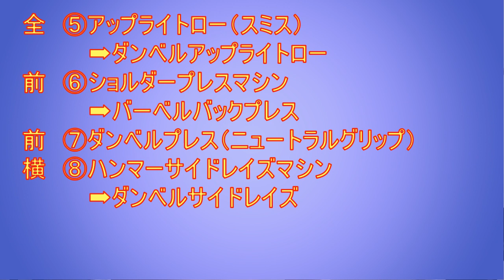短時間で効率的に肩を追い込む！山岸プロの肩８種目ジャイアントセットメニューをホームトレーニング版にアレンジしてやってみたら・・・・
肩のジャイアントセットは個人的にかなり気に入りました！
実演部分は03:57 から